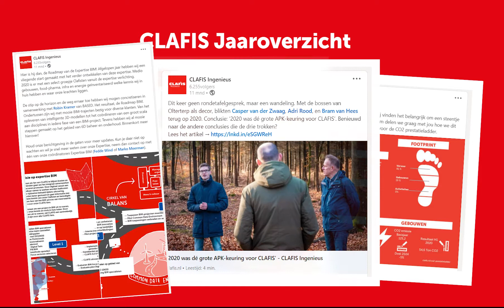CLAFIS Social Jaaroverzicht